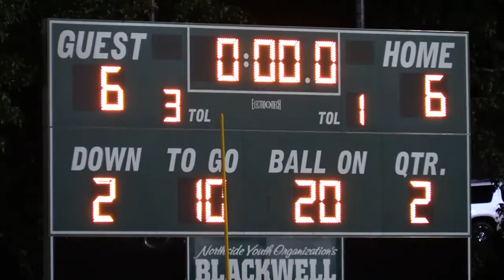Falcons vs. Packers